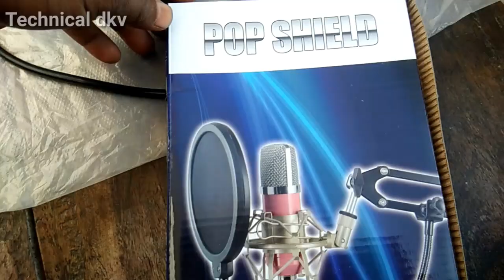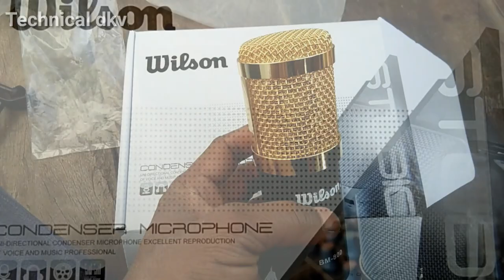BM 800 condenser mic / for voice recording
wiselson bm 800 microfhone review
prise : 2800
doston is video mein main mic ki awaaz ko test Karke Nahin bataya hun sirf Iske part ke bare mein main bataya hun aur kaise aurjest Karen Iske bare me bataya gaya hai jahan tak ho sakta hai. video ko dekhne ke liye aapka bahut bahut dhanyvad aapka Din Shubh Ho.